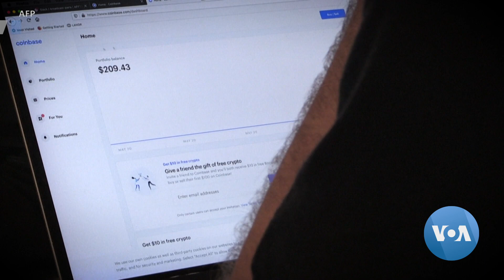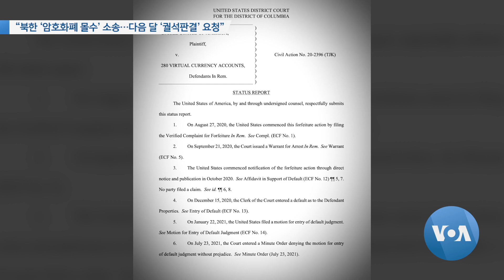[VOA 뉴스] “북한 ‘암호화폐 몰수’ 소송…다음 달 ‘궐석판결’ 요청”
북한 암호화폐 계좌에 대한 몰수 소송을 제기한 미국 검찰이 다음 달까지 판결을 내려줄 것을 촉구하는 문건을 법원에 제출했습니다. 약 2년간 이어져 온 검찰의 북한 암호화폐 몰수 노력이 어떻게 결론지어질지 주목됩니다. 함지하 기자가 보도합니다. (영상편집: 김정호)